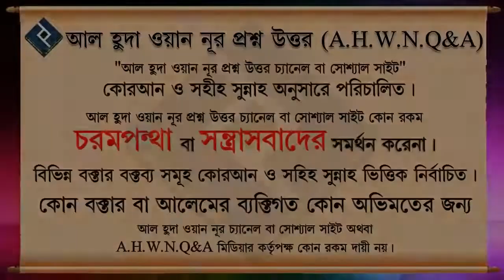কুরআন সহি শুদ্ধভাবে না পারলে কুরআন তেলাওয়াতের বিধান┇শায়েখ আব্দুল্লাহ আল কাফী মাদানি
Present by.
Al Huda Wan Noor Foundation
***যাযাকাল্লাহু খায়ের***
কুরআন সহি শুদ্ধভাবে না পারলে কুরআন তেলাওয়াতের বিধান ᴴᴰ┇শায়েখ আব্দুল্লাহ আল কাফী মাদানি